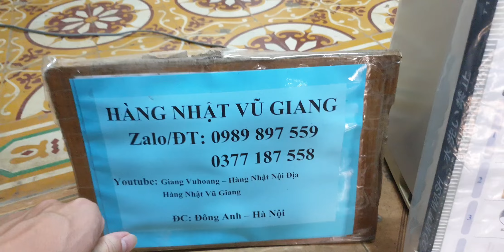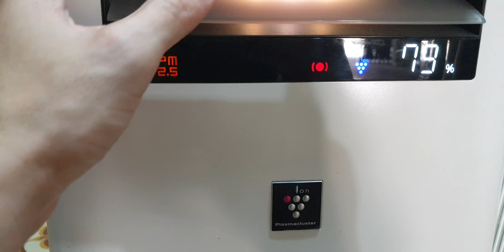#0989897559- Máy lọc không khí Sharp